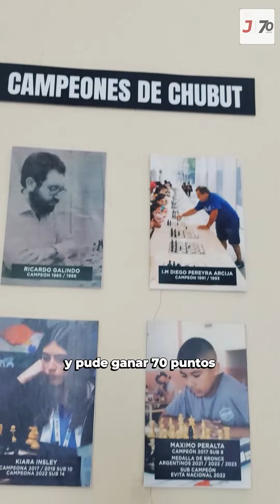INFORME | BENJAMÍN DRUETTO, Jugador y fanático del ajedrez ♟♟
El juego de ajedrez se trata de una disciplina vinculada al intelecto; a través de su práctica se estimula la memoria, la concentración y la estrategia; además de desarrollar la gestión del tiempo. Hoy te presentamos a Benjamín Druetto, un niño de 12 años, Campeón Provincial de Ajedrez que eligió este hobby por la tranquilidad que le genera.